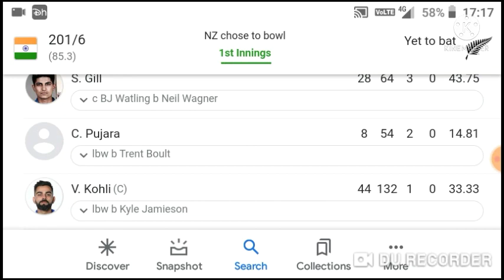india goes 200runs 😀